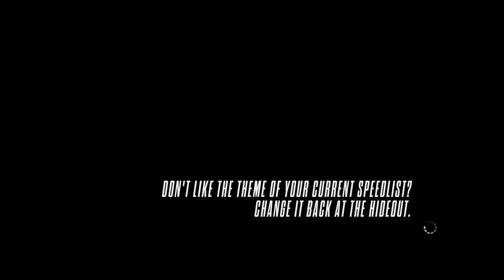Need for Speed Rivals 4K McLaren P1 Highway Ride PC UHD